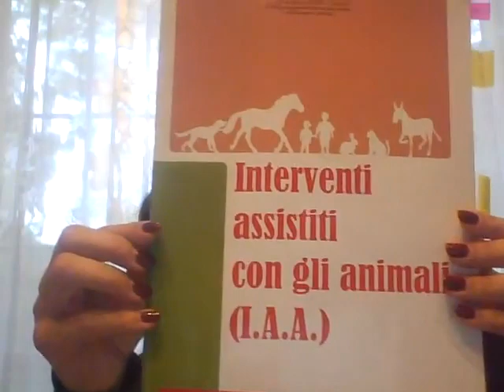Pet Therapy - Cosa sono gli Interventi Assistiti con Animali (IAA)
Interventi Assistiti con Animali: cosa sono, come funzionano, cosa aspettarsi. Con Silvia Oberoi dell'associazione C'era una volta il cane.